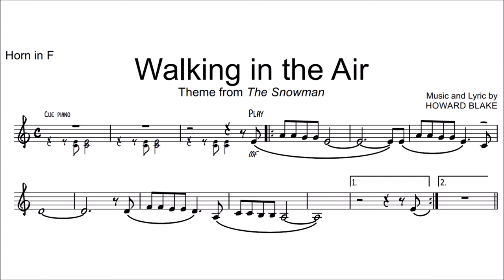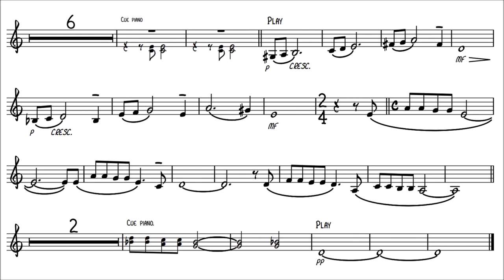Horn Play-Along - Walking in the Air - The Snowman - Christmas - with sheet music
This is a play-along for French Horn in F with piano accompaniment as backing track.
for the Christmas movie The Snowman.
Arranged by Merlin Sisko.